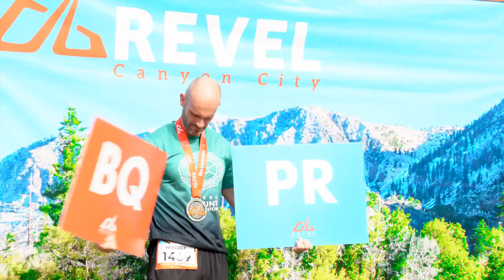2016 REVEL Canyon City Half Marathon: Juan Ramos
Juan Ramos in the 2016 REVEL Canyon City Half Marathon.